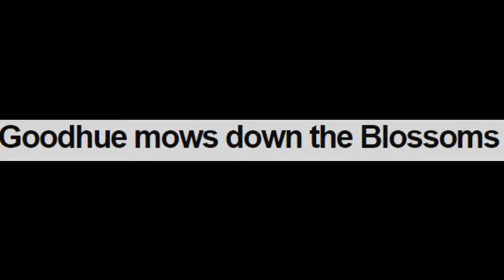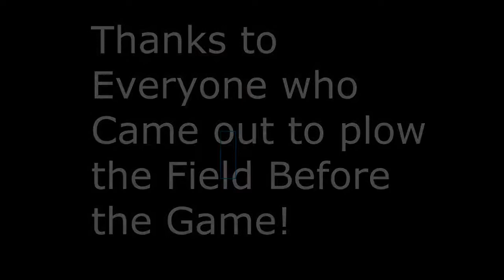2017 Goodhue Football Season Recap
Here is a few good pictures and highlights of the great season the 2017 Goodhue High School Football Team had.